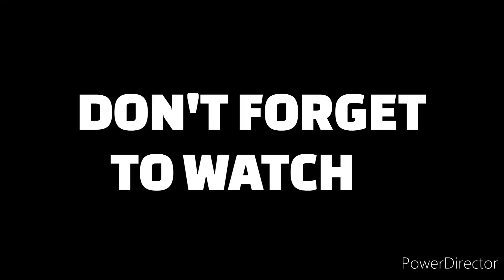Pariksha Pe Charcha JNV NAGPUR